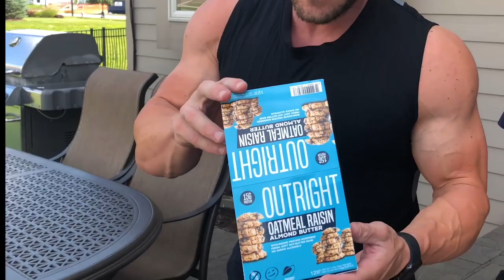Best Labor Day Ever!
Heavy lifting, family time and BBQ!